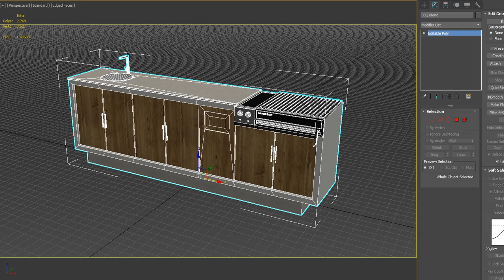Outdoor bbq grill island 3D model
This 3d Model is intended to help you as a visualizer by offering detail using a low amount of polygons, aiming for dynamic scenes and realistic rendering of big scenes.
Homemade big textures, detailed smoothing groups , Located in the 0,0,0.